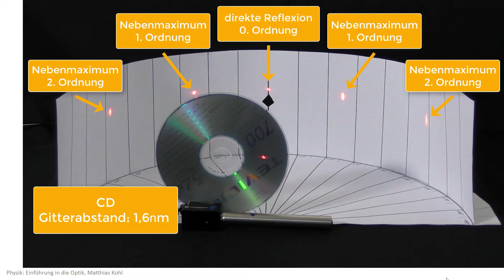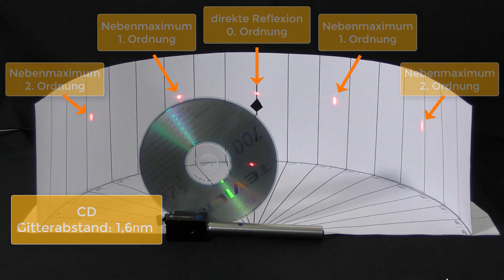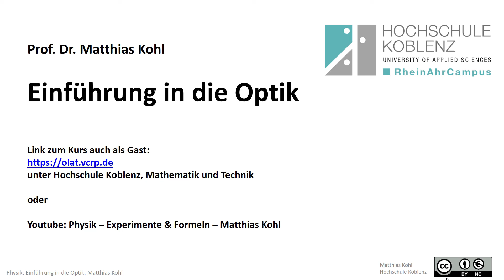Physik Optik Experiment: Interferenz und Beugung von CD, DVD, Blue-Ray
Vorlesung: Einführung in die Optik
Experimente